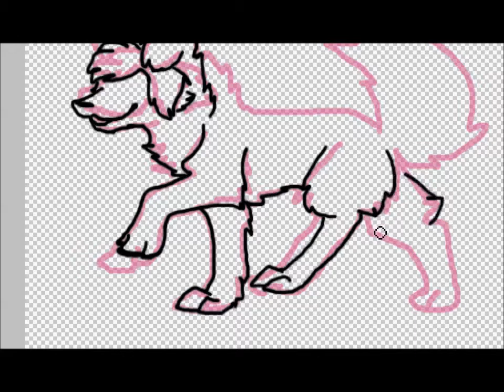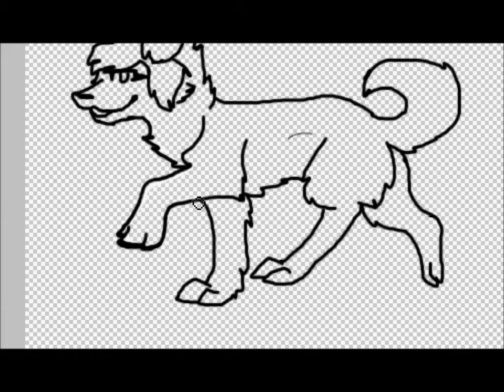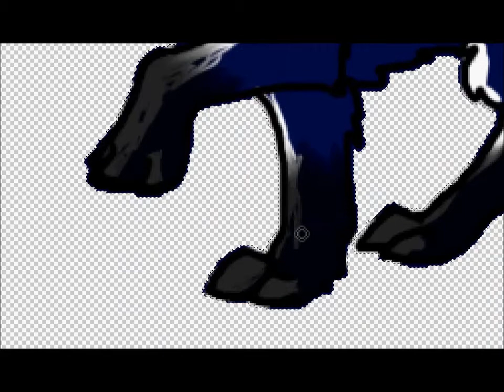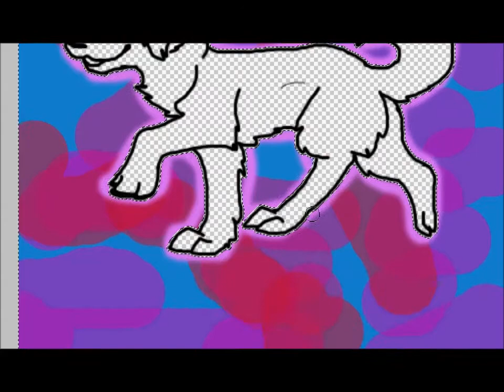Miine .:Gift:.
gift art to Prebenx3